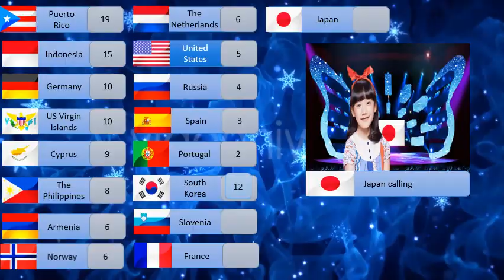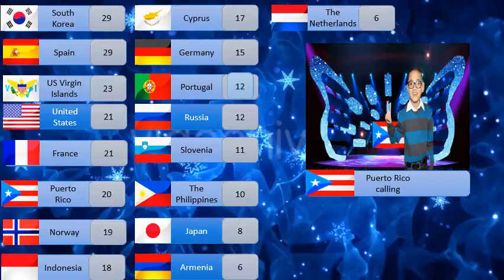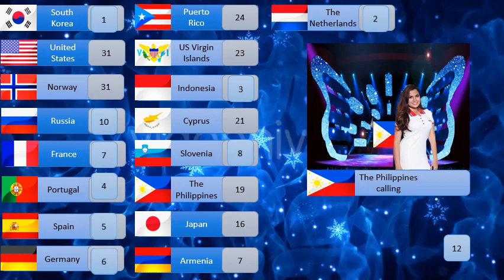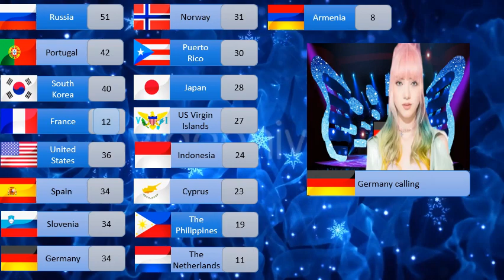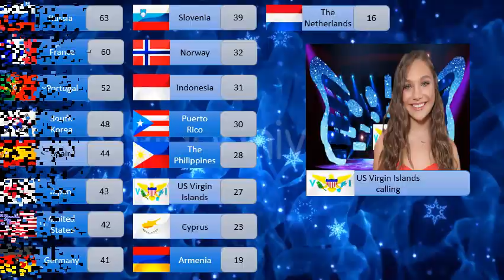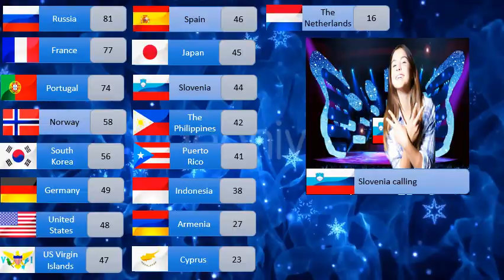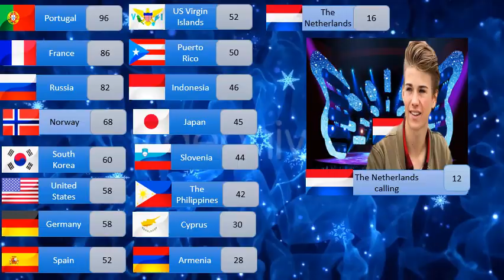Junior Mysterious Song Contest 12- Results